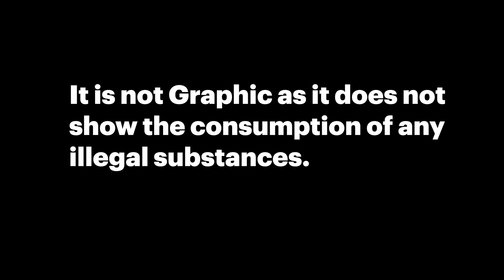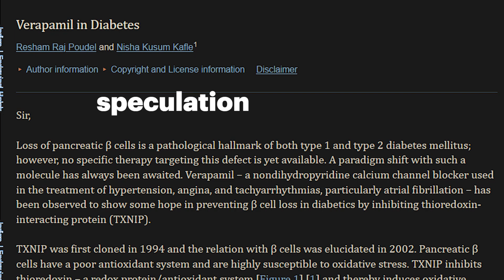Healing the Ketamine Bladder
The Ket Bladder is something a user gets from consuming Ketamine, Methoxetamine, any arylcyclohexylamines (O-PCE, 3-MeO-PCP, etc.)

In this video, we discuss possible Natural and Synthetic ways that have been proven helpful to heal the bladder damage.

Ba-Wei-Die-Huang-Wan (Hachimi-Jio-Gan): Herb
Rhabdosia Rubescens - oridonin - NLRP3 inhibitor
Feverfew (Asteraceae) - parthenolide - NLRP3 inhibitor
Quercetin, luteolin and epigallocatechin gallate- flavonoids found in many herbs, such as chamomile and green tea.
Turmeric (curcumin) - anti-fibrotic, anti-oxidant

Verapamil - calcium channel blocker and TXNIP inhibitor
Verapamil is a commonly-prescribed anti-hypertensive which works as a calcium-channel blocker, and is known to prevent the actions of NLRP3 from causing apoptosis. It has anti-diabetic effects due to this mechanism, and it’s just speculation but it may also work to prevent ketamine-bladder.

BPC-157: (Speculative)
A "vesicovaginal fistula" apparently, is a hole in the bladder which allows fluids to leak continuously into the vaginal cavity - the study above seems to indicate that BPC-157 made a marked difference to the controls and essentially completely closed these fistulas! I would say despite the fact that this study was done in rats, coupled with the evidence of BPC-157's effectiveness in healing other tissues in humans, this is a very good sign!

intravesical hyaluronic acid instillation